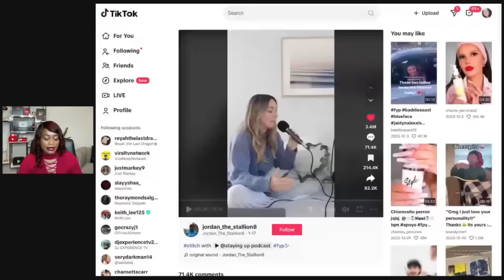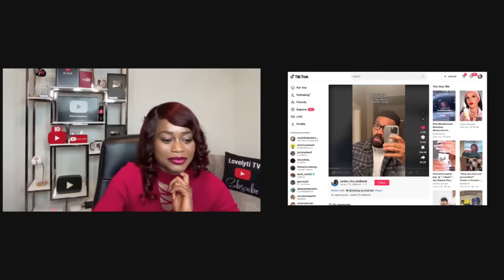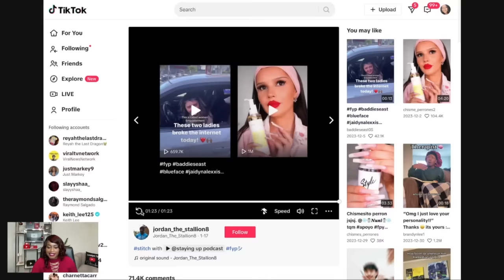Is Gen Z aging faster than millennials?